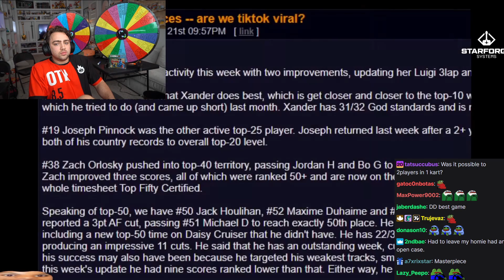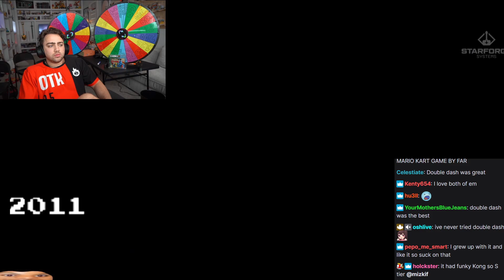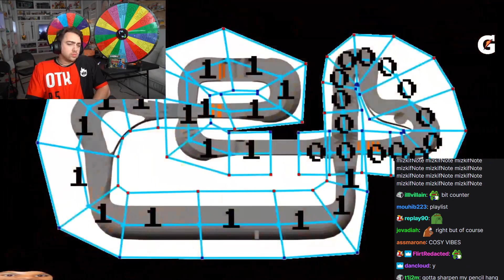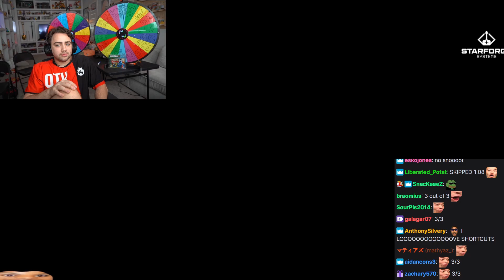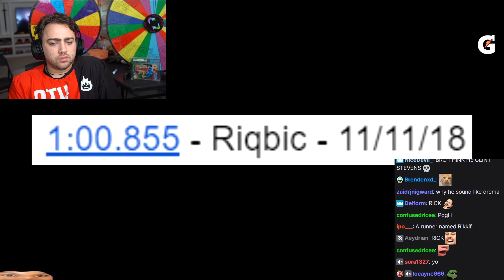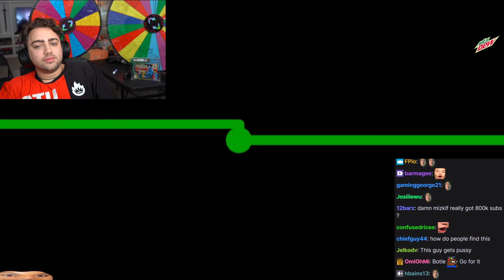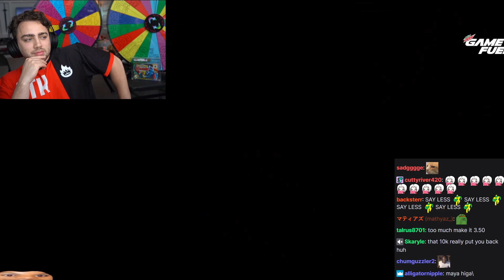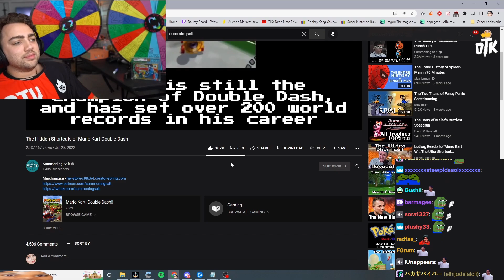Mizkif reacts to The Hidden Shortcuts of Mario Kart Double Dash